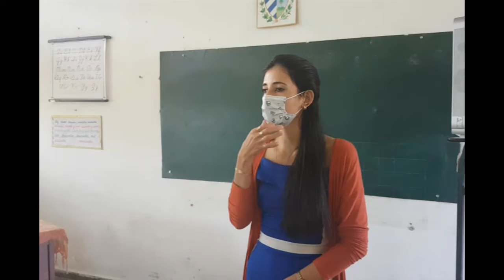Inicia curso escolar en todos los planteles educacionales de Cumanayagua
Al igual que en el resto de la provincia, en Cumanayagua se iniciaron las actividades lectivas este ocho de noviembre. Las setenta y cinco instituciones recibieron a los estudiantes para una etapa donde están garantizadas todas las condiciones logísticas y la cobertura docente.